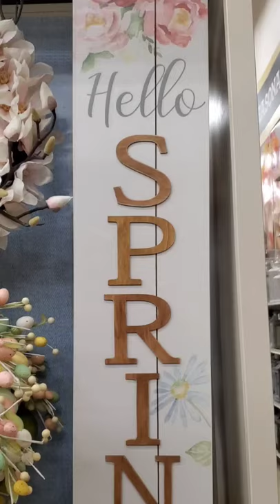WELCOME SPRING 2021/ EASTER 2021 /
@Laarnie AldenTv